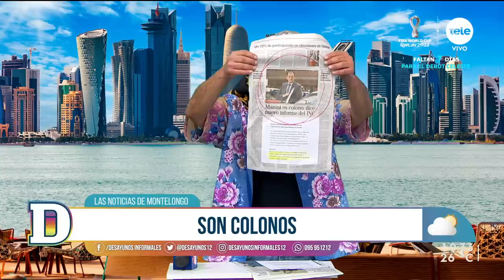Noticias de Montelongo - 17/11/2022